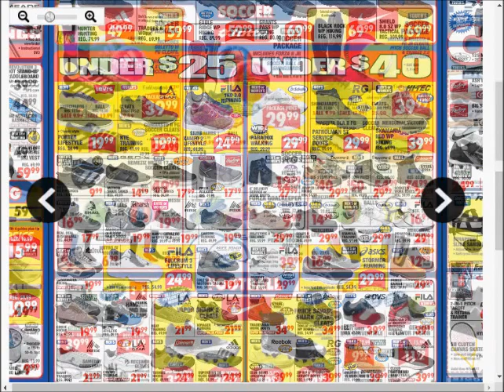big5sportinggoods weekly deals AD coupons preview 0903 0910 2017 vol2